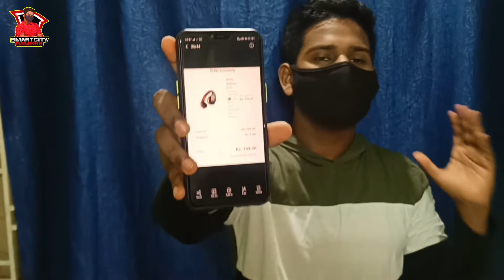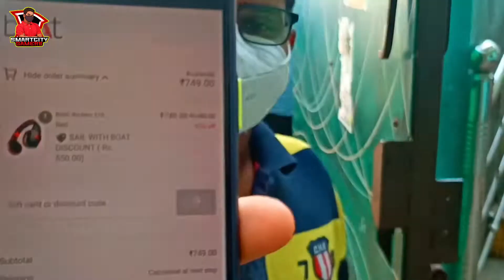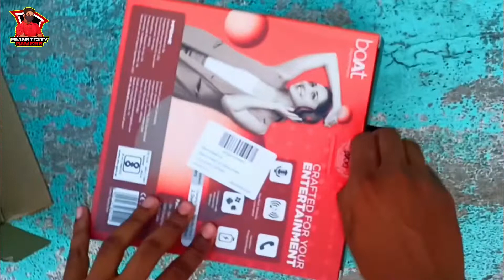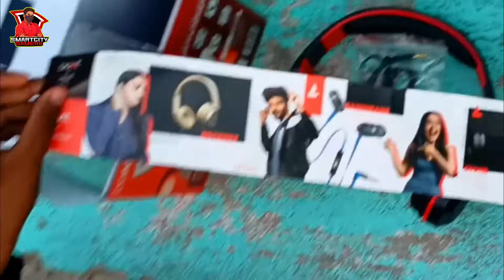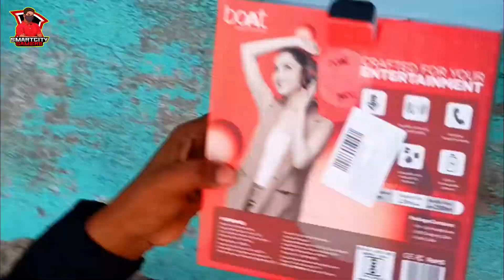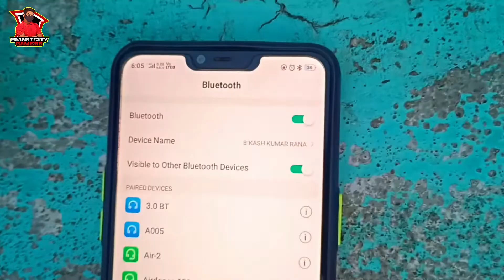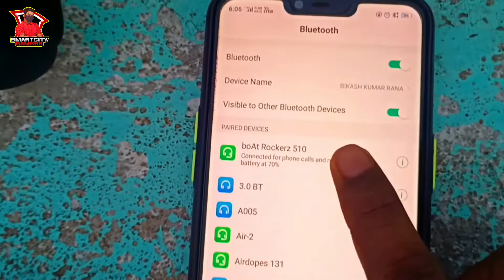Heavy Discount main mill gaya boAt Gaming Bluetooth Headphone 🔥 boAt Rockerz 510 Unboxing